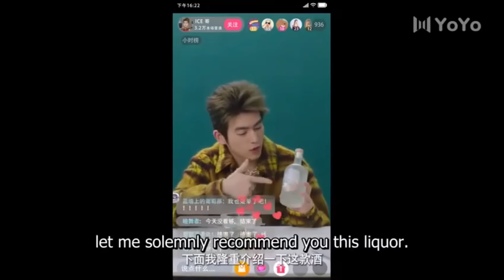Part 6 || Silly girl fell in love with her boss 😍 | Save it for the honeymoon || Explained in Hindi